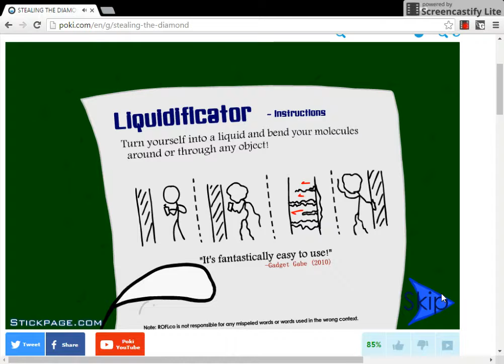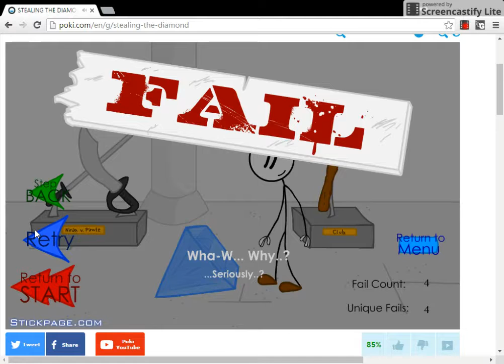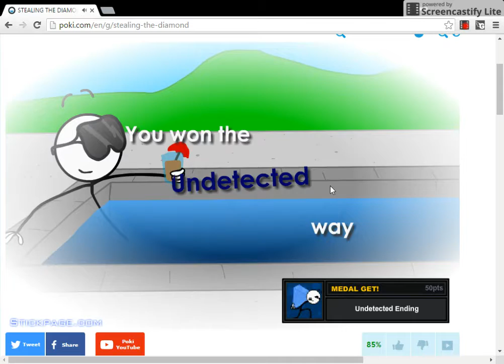StickMan Games| Stealing The Diamond, went in sneaky and Busted in